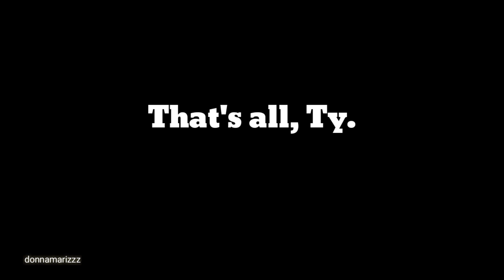FOR BOYS AESTHETIC USERNAMES | donnamarizzz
May your week be filled with good thoughts, kind people and happy moments. ❤

Comment your name if you want to have aesthetic usernames with your name!